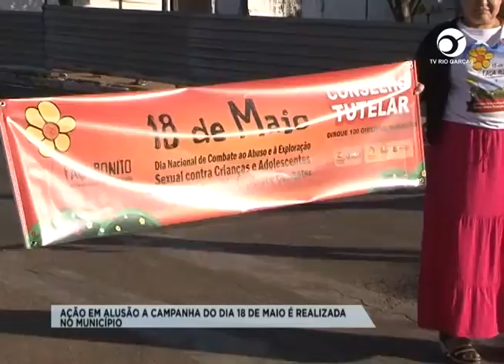AÇÃO EM ALUSÃO A CAMPANHA DO DIA 18 DE MAIO É REALIZADA NO MUNICÍPIO